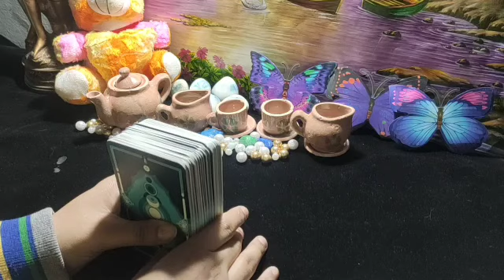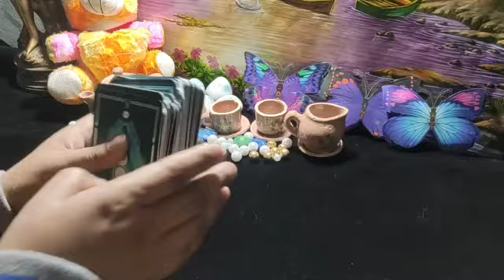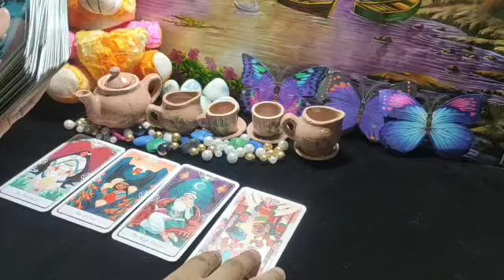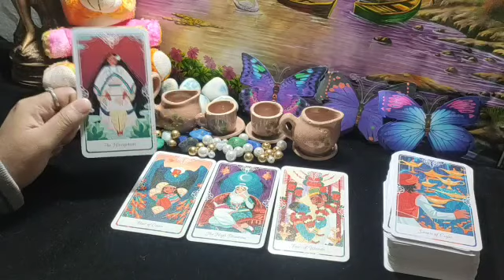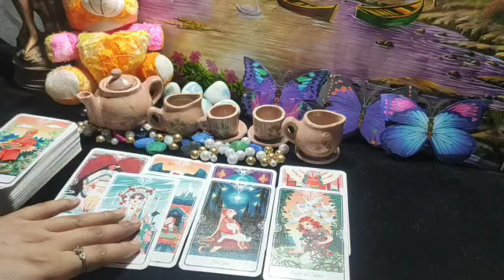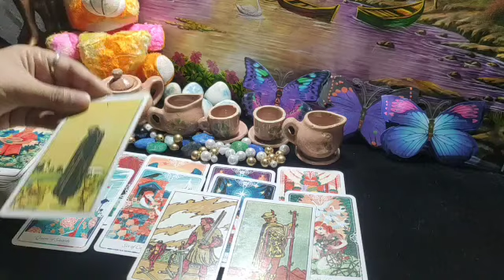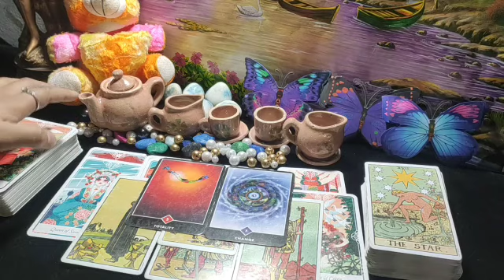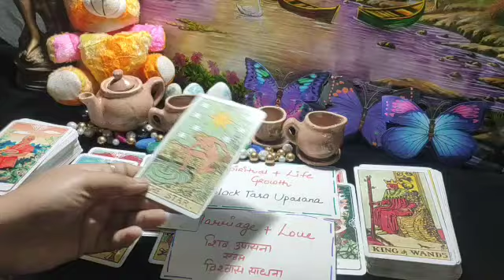❤All Zodiac-This December👉Bhut khushiyo bhara hoga yeh month😍🥰Dekho Opportunity😃Tarot Hindi Reading❤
111 Tarot Instagram id-
Note👉
Timestamps-
you can take your personal paid readings-
555/- for 3 questions
888/- for 6 questions
1555/- unlimited questions 30 min on call
2222/- unlimited questions 1 hour on call